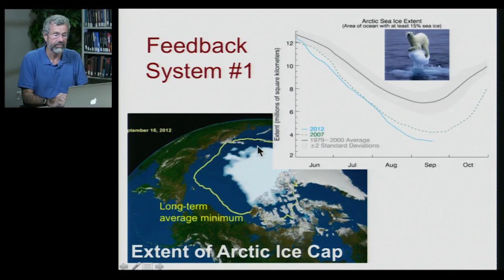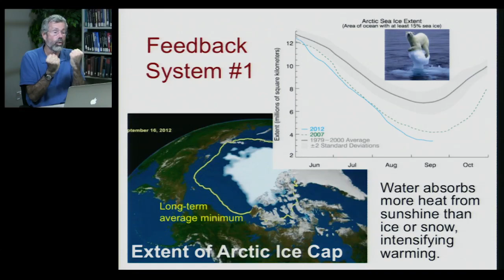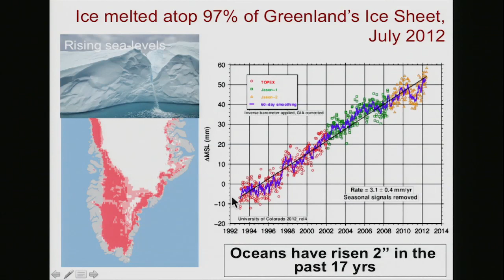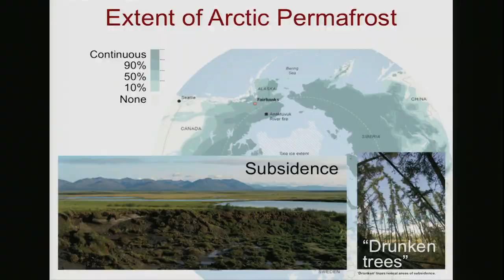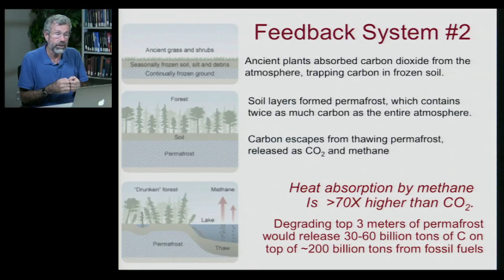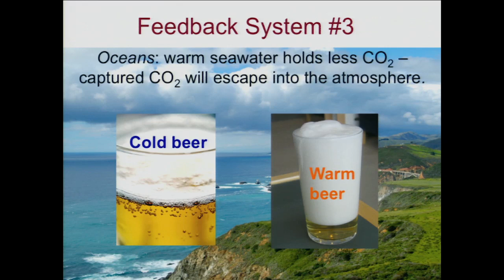Biology 1001 - Ecosystems 5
Ecosystem Ecology | Global Warming Feedback Systems